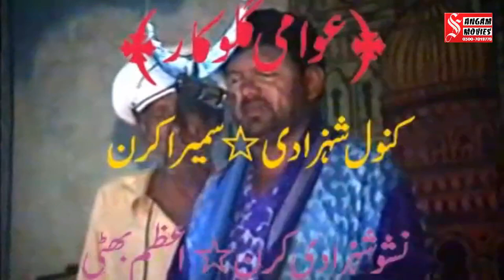ik nazara Arsh ki Tameer Se Qaseda nazem Rawani